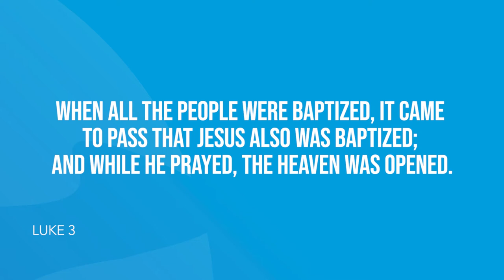Luke 3 | Daily in the Word | Pastor John Spencer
Daily in the Word | Pastor John Spencer | Tuesday, March 2